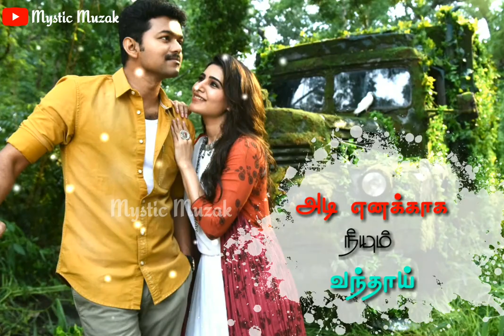Engirundhai song whatsapp status | Prashanth | Kiran | Winner | Yuvan shankar Raja